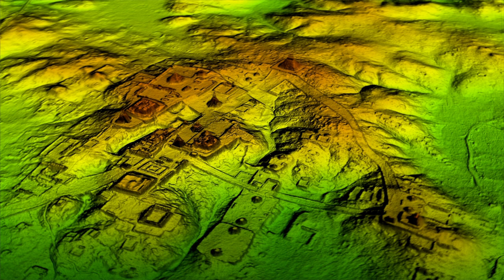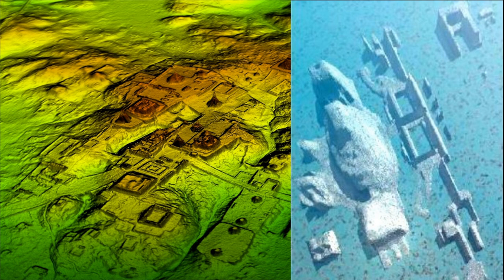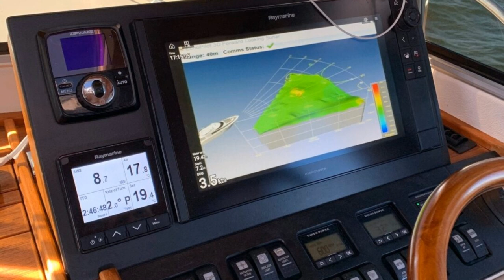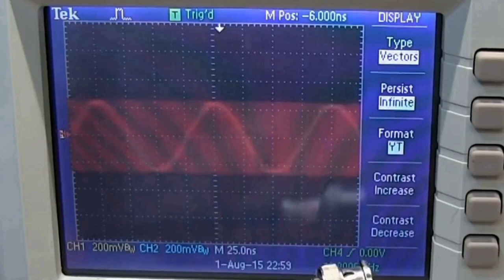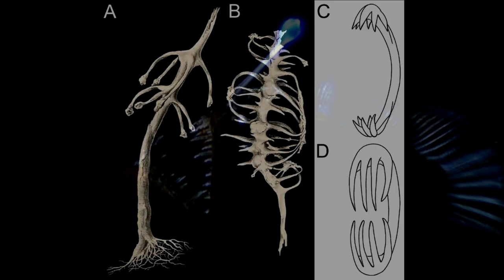Unexplained Ancient Ruins Found Deep Underwater - Evidence of an Ancient Cataclysm or Great Flood?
Strange submerged ancient structures have been discovered in oceans and seas across the world. Some of these ruins are so deep underwater that only sonar can be used to detect them. The Azores Pyramid, the Eltanin Antenna near Antarctica, the Yonaguni Monument near Japan, the Baltic Sea Anomaly, the Cuban Underwater City/Pyramids, and the Bimini Road/Wall are examples of unexplained structures found underwater. Is the presence of these ruins evidence of an ancient cataclysm or the great flood?